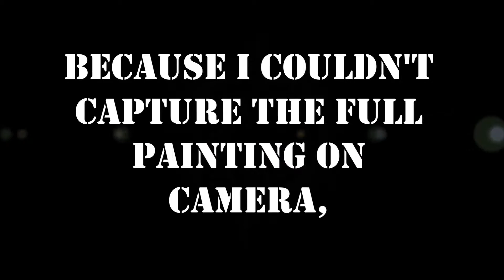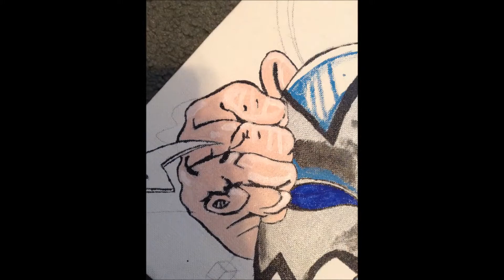KISS "Unmasked" Painting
After almost a week of working, I finally finished this bad boy. I could not fit the painting into the camera range, however, so that is why this is not like the other videos. I still hope you enjoy.